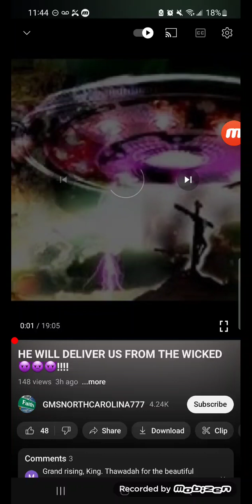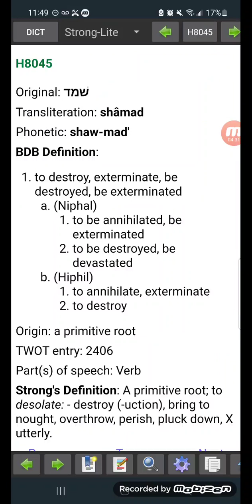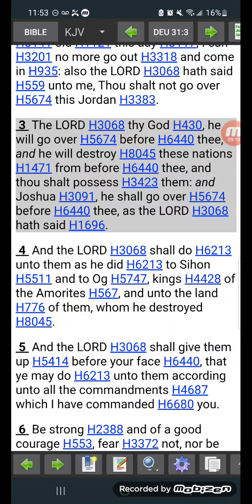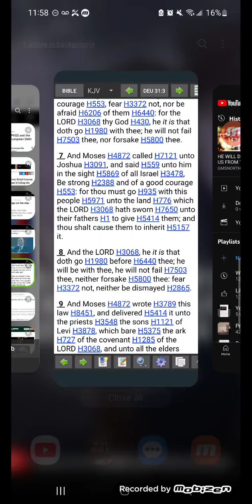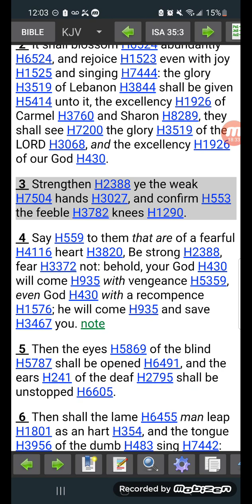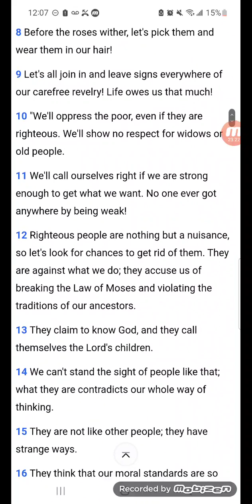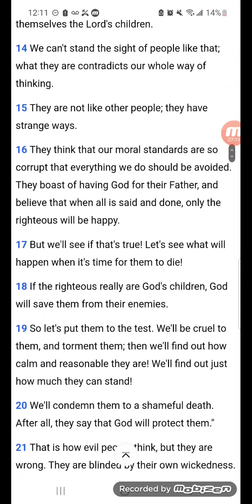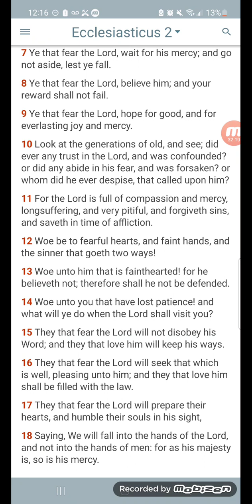Always Remember The LORD thy God "He Will Destroy These Nations"